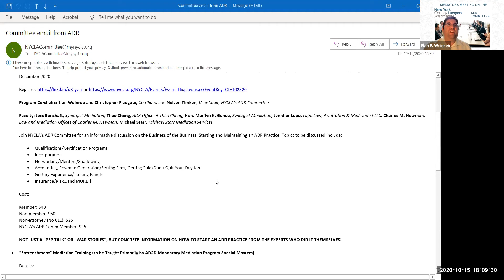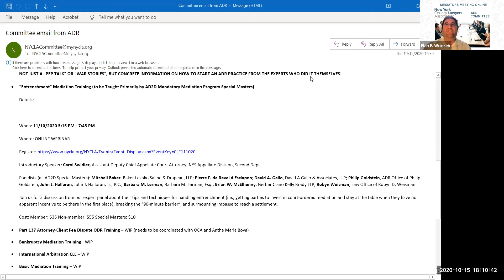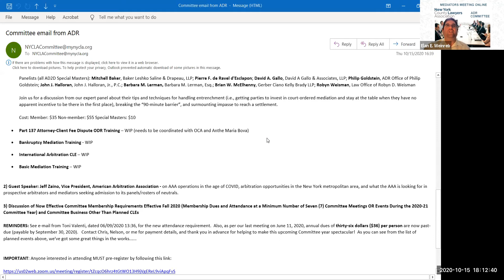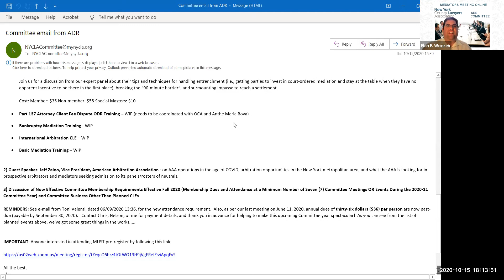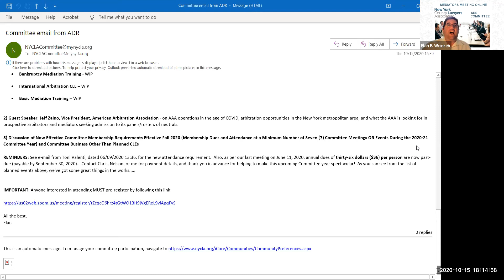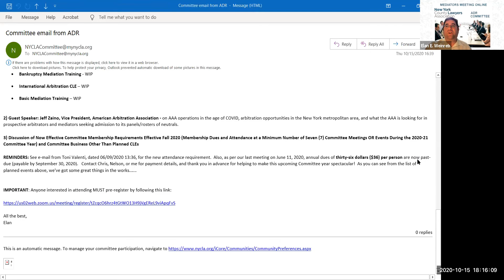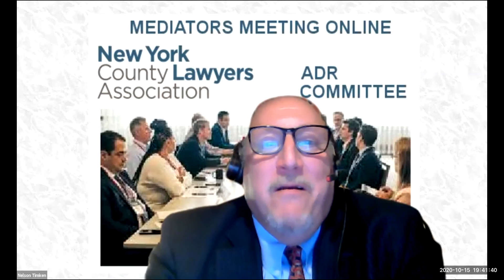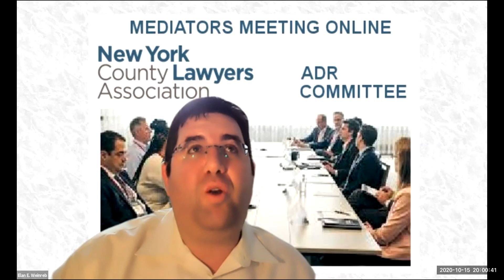NYCLA - ADR Committee Meeting Featuring Jeffrey Zaino of the AAA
Jeffrey T. Zaino, Esq. is the Vice President of the Commercial Division of the American Arbitration Association (“AAA”) in New York.  He oversees administration of the large, complex commercial caseload, user outreach, and panel of commercial neutrals in New York.  On October 15, 2020, at an online/virtual meeting of NYCLA’s ADR Committee, the Committee members and invited guests—over 90 people—had the honor of hearing him discuss AAA operations in the age of COVID, arbitration and mediation opportunities in the New York metropolitan area, and what the AAA is looking for in prospective arbitrators and mediators seeking admission to its panels/rosters of neutrals.  His presentation was not only informative but entertaining and well-received by all.